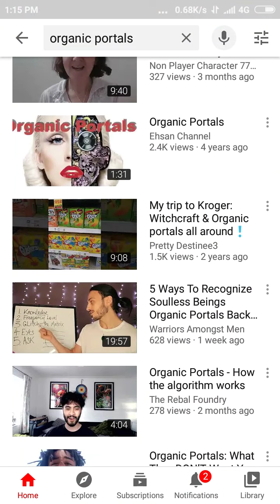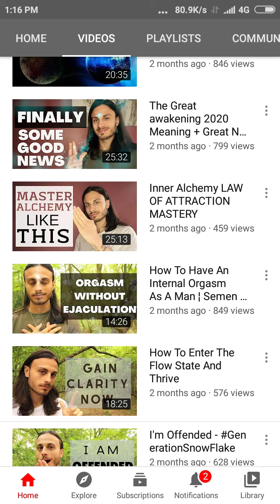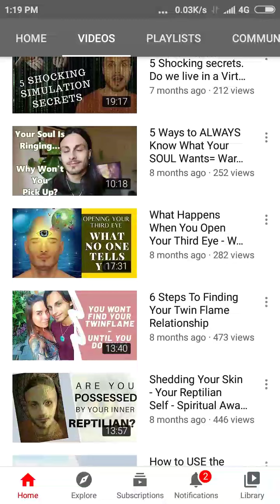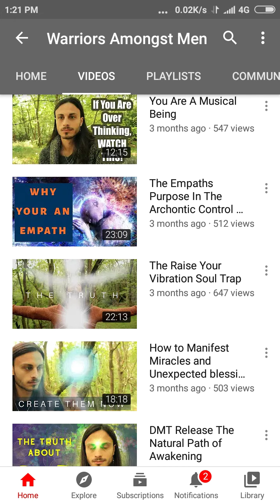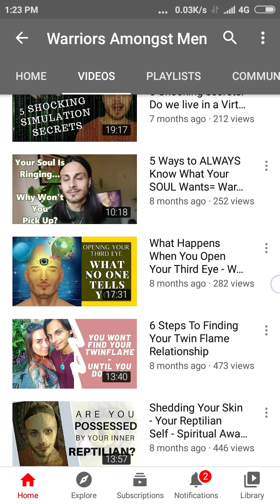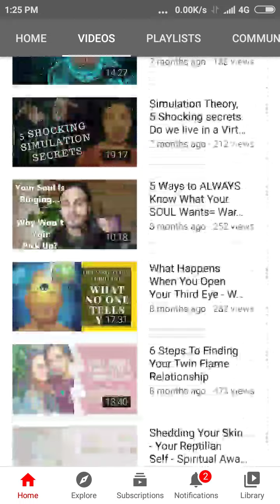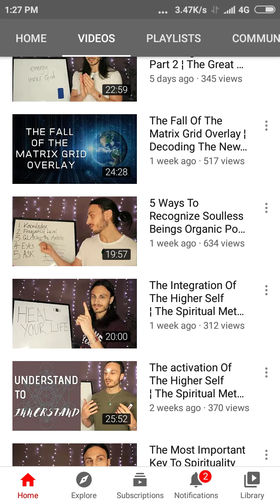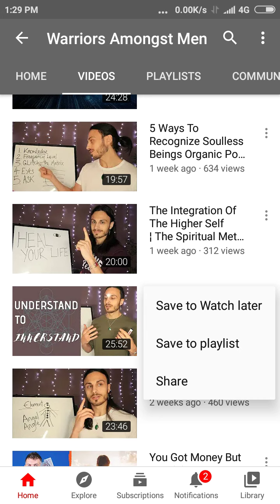REPTILIAN ORGANIC PORTALS MAKING ORGANIC PORTALS VIDEOS